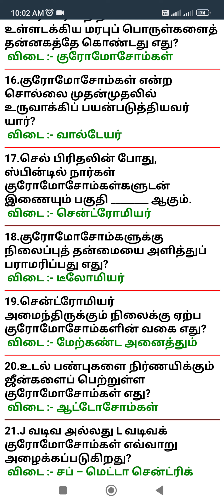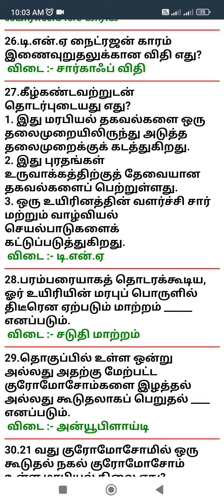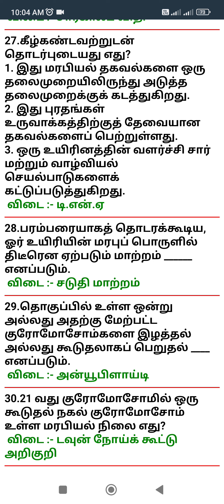10 science important question tnpsc tet 🏆👍🎉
மரபியல் @tnpsc tet success 👑🏆👍🎉🎉